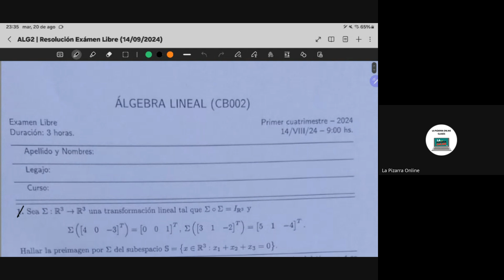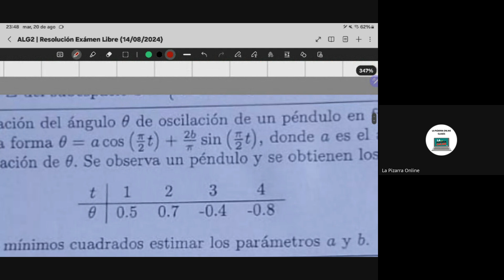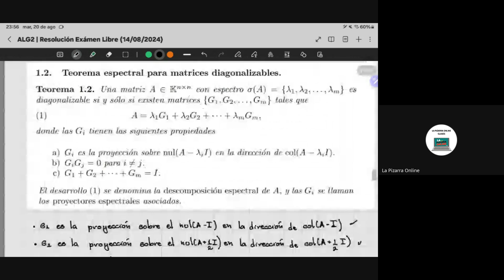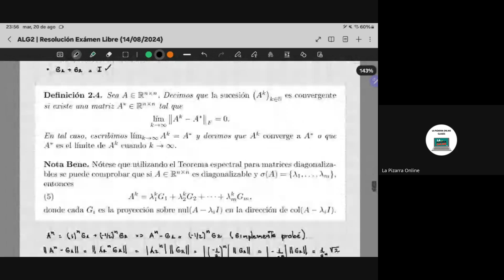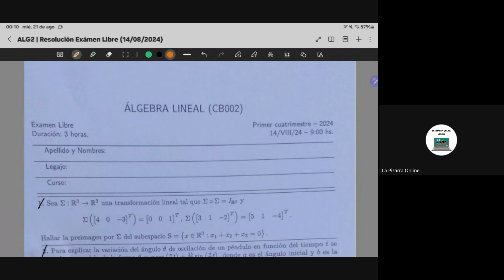ALG2 | Resolución Examen Libre (14/08/2024)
Fe de Erratas: Me equivoqué en el ejercicio 4 al dar generadores del autoespacio, si se dan cuenta, los vectores que propuse no forman parte del plano. La corrección la tienen en el drive.

Tenemos cafecito!